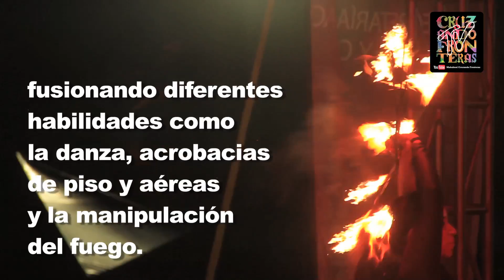Awen Circus en el Mahahual Cruzando Fronteras 2016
Grupo conformado por Mónica Alatorre y Obed Correa, Originarios de Chetumal y Cozumel Quintana Roo, respectivamente. Este dúo fusiona la danza, acrobacias de piso y aéreas, y la manipulación del fuego. Surge a finales del 2014 con la idea de crear espectáculos multidisciplinarios fusionando las diferentes habilidades de cada uno de los integrantes, teniendo como base principal la expresión del arte a través del Circo Contemporáneo y la Danza.

Desde su surgimiento, ha participado en diferentes festivales en el sur de Quintana Roo. Su última participación fue en marzo de 2016 en la Feria de Chiquimula, Guatemala.